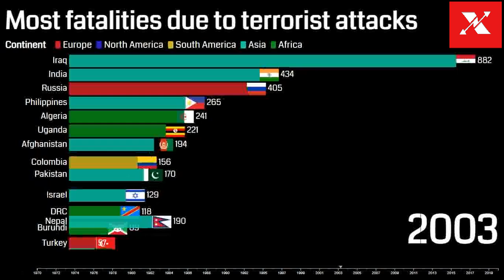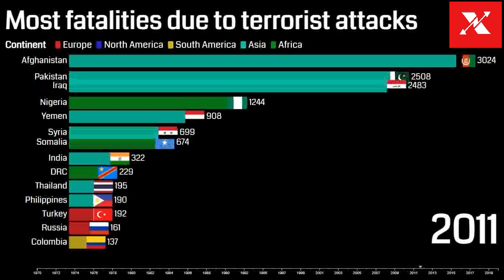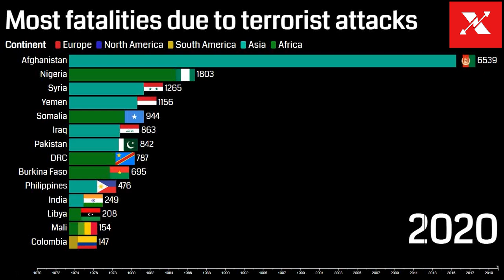Most number of deaths by terrorist attacks per year (1970 - 2020) - Most lives lost to terrorism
This is a list which shows the number of people who died every year due to terrorist attacks or skirmishes.

Since 9/11, terrorism has loomed large as a pervasive security issue. Has terrorism really reached an unprecedented level, or has sensational news coverage inflated the threat? Is terrorism a danger in some places more than others?

Terrorism is, by definition, frightening. When fear drives decision-making, the resulting policies can easily respond to the wrong threats. Collecting global data on terrorist attacks and deaths allows researchers to confirm or challenge claims about the threat of terrorism, which can be inflated by politicians or media coverage. The data collected by START reveals, among other things, that the vast majority of terrorist attacks don’t make international headlines, and half of terrorist attacks claim no lives. A comprehensive look at terrorism allows policymakers to develop strategies that take into account the real nature of terrorist attacks: the groups responsible, the methods they use, the grievances that drive them, and the places they act.

Zeroing in on the United States reveals that terrorism-related deaths have increased since 2012 after a decade of remaining relatively low. The spike in 2012 was driven by a slight increase in terrorist attacks but mostly, in fact, by a few particularly lethal mass shootings. Because the overall volume of terrorist attacks in the United States is low relative to other parts of the world, one attack with a significant number of casualties can have an outsize effect on the data. The 2017 shooting in Las Vegas, for example, killed fifty-eight people, causing the trend line to shoot up. And while the upward trend is worrying, data on terrorism-related deaths and attacks occurring in the United States, versus in other parts of the world, makes clear that Americans face a relatively low threat from terrorism.

Since 2001, 99 percent of all terrorism-related deaths have occurred in countries embroiled in conflict, such as Afghanistan, Iraq, and Syria, or have high levels of political terror (meaning extrajudicial killings, torture, and imprisonment without trial), like Nigeria. In 2013, more than 80 percent of deaths from terrorism took place in Iraq, Afghanistan, Pakistan, Nigeria and Syria.

The 2014 spike in terrorist attacks and deaths came from a few extremely lethal groups operating in areas of conflict, namely, the Islamic State and Boko Haram.

Terrorist acts can cause ripple effects through the economy that have negative impacts. The most obvious is the direct economic destruction of property and lives. Terrorism indirectly affects the economy by creating market uncertainty, xenophobia, loss of tourism, and increased insurance claims.

Definitions of terrorism vary, so incidents listed here are restricted to those that are notable and described as "terrorism" by a consensus of reliable sources.

Please be respectful to each other in the comments section so that we can have a meaningful conversation about things we are interested about.